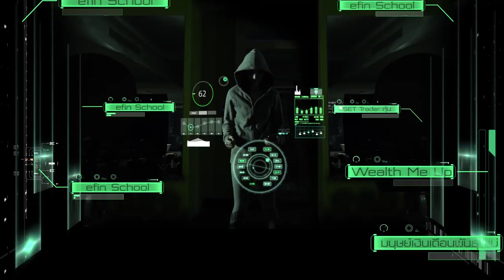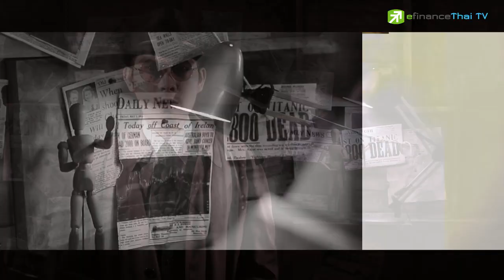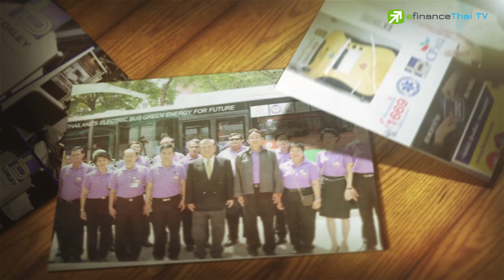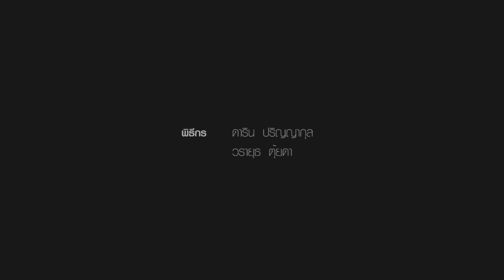Sherlock Hoon "LOXLEY ราคาพุ่ง 5 วันติด " 7 Oct 2016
บริษัท ล็อกซเล่ย์ จำกัด (มหาชน) หรือ LOXLEY มีธุรกิจหลักแบ่งได้เป็น 4 สายธุรกิจ คือ 1.วางโครงข่ายด้านเทคโนโลยี 2.เป็นตัวแทนจำหน่ายสินค้าอุปโภคบริโภค 3.ให้บริการงานรักษาความปลอดภัยครบวงจร และ 4.การลงทุนในกิจการร่วมทุน
** ผลการดำเนินงานของ LOXLEY กำไรสุทธิลดลงต่อเนื่องจากปี 56 ที่มีกำไร 590 ล้านบาท เหลือเพียง 209 ล้านบาท ส่วนครึ่งแรกปีนี้มีกำไรสุทธิ 186 ล้านบาท
** ในอดีตหุ้น LOXLEY มักถูกผลักดันด้วยความคืบหน้าของหวยออนไลน์ แต่ในรอบนี้มีประเด็น "รถเมล์ไฟฟ้า" เข้ามาร่วมด้วย